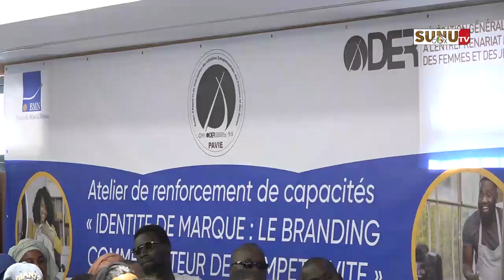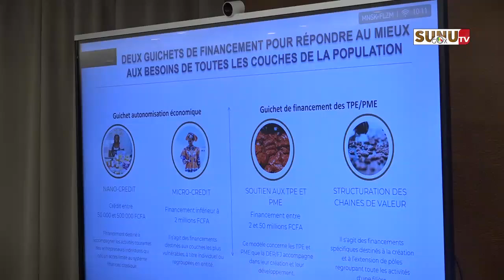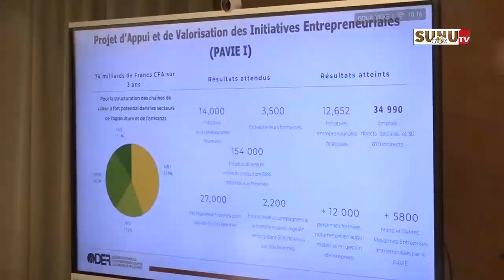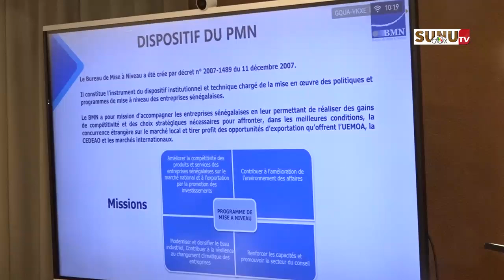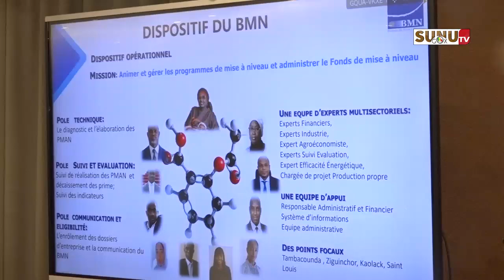Accompagnement des entreprises : la DER-fj débloque 200 millions au profit de 100 entreprises !